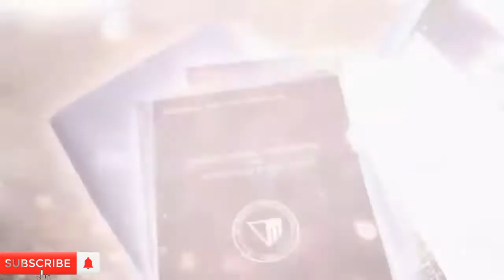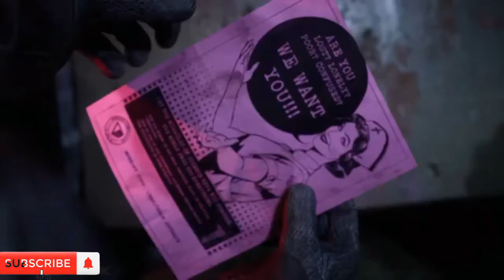Outlast Trials New Official Trailer 4k || PS5 & PS4 Games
New Gameplay Demo Video Watch Know..

Gaming War Hub Channel 😊❤️💯
All New Games Trailer Available My Channal And All PS4, PS5, PC, Xbox, Xbox one, RPG, Xbox series, Games Available For my channal 😍💯